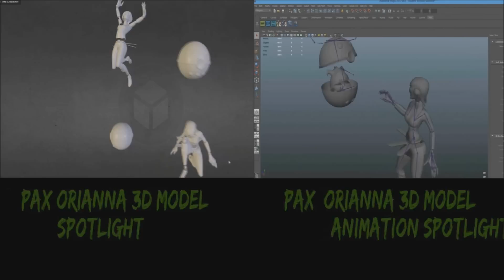Alex Louis Armstrong as - Darius Teaser - Skinspotlight - League Of Legends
Play as Alex Louis Armstrong (アレックス・ルイ・アームストロン)
(豪腕の錬金術師) from Full Metal Alchemist . In your League of Legends Client today with This custom skin For Darius  called " Alex Louis Armstrong"

Will upload skin files later next week in Leaguecraft for you all to download there

Or